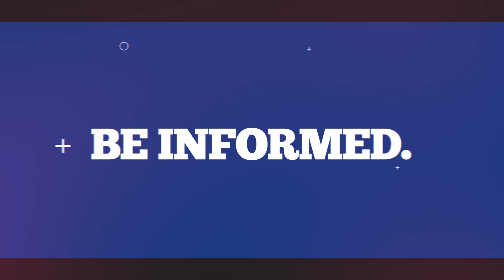Hurricane PSA: HAVE A KIT.